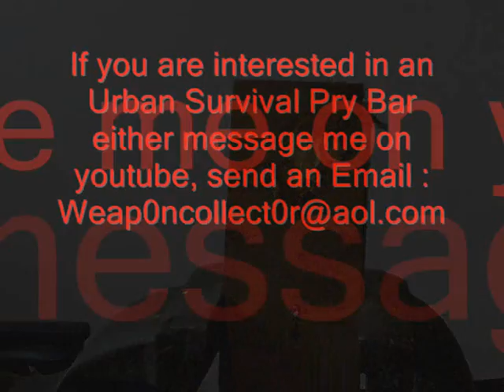WeaponCollector's Urban Survival Pry Bar - Demo Of Tools.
Cost for one Urban Survival Pry Bar is (£35) - £30 + £5 P&P.

TAGS : Urban Survival Pry Bars for sale EDC Multi tool prybar bar CAMPING E.D.C Every Day Carry WeaponCollector XDM50 Duane myers Suburban crow crowbar saw hacksaw screwdriver urban B.O.B Tool Bail out bag escape kit lock picks bottle opener mini medium size e.d.c Breacher WIDGY® PRY BAR widgy style tools stanley dunlop made in england ka‑bar tactool emergency evasion diy entry and breaching